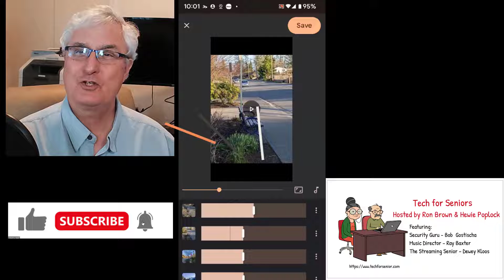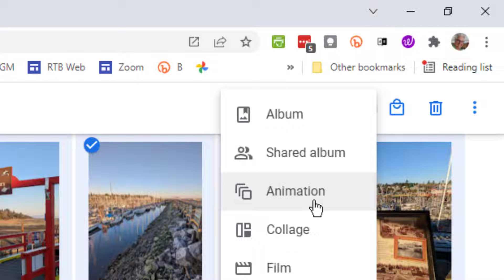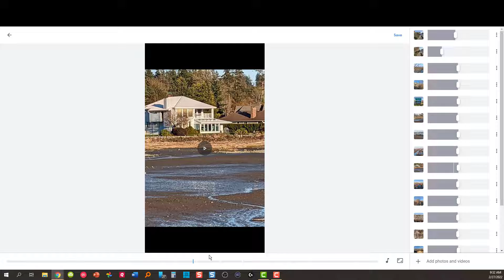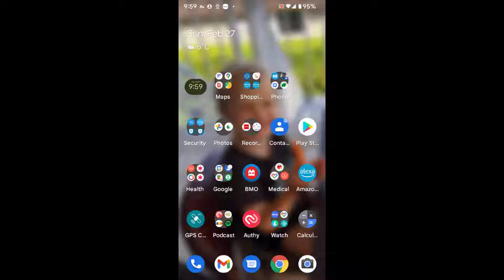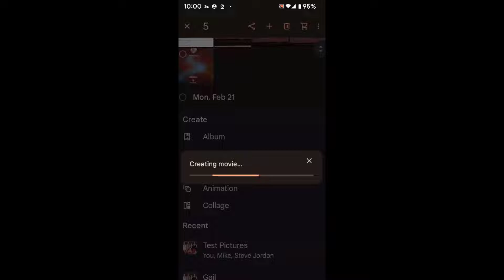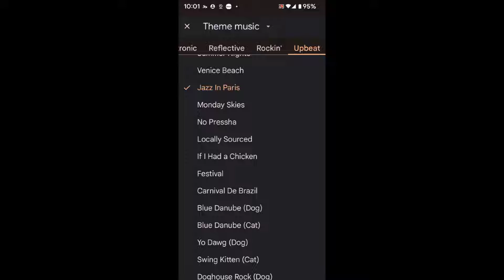Making a movie with Google Photos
This feature is no longer available on Google Photos

Making a movie with Google Photos is a short tutorial .  I explain how to use the Web version of Google Photos and the Android App to make a short movie with sound.

Table of Contents:

00:00 - Intro
00:17 - Using the Web
02:47 - Android Phone
03:30 - Selecting Music
06:02 - Summary